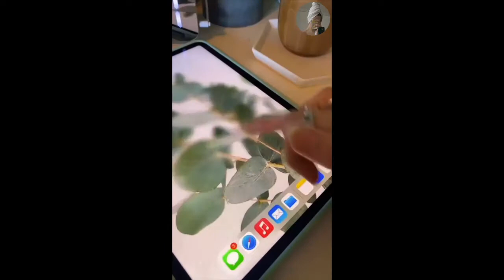Become That Girl With Me 👩😍 thatgirlaesthetic thatgirlroutine howtobethatgirl #36